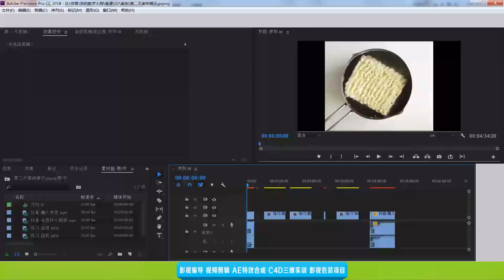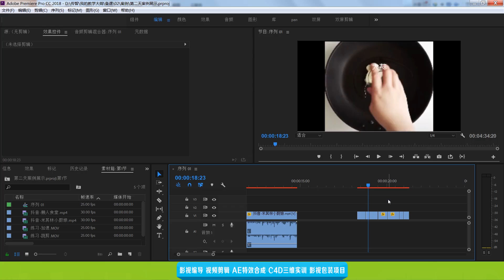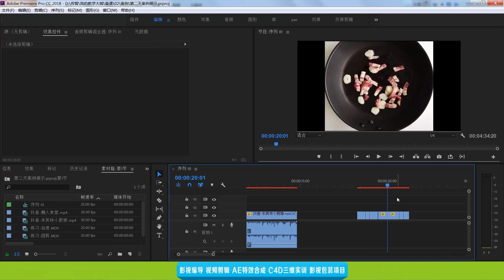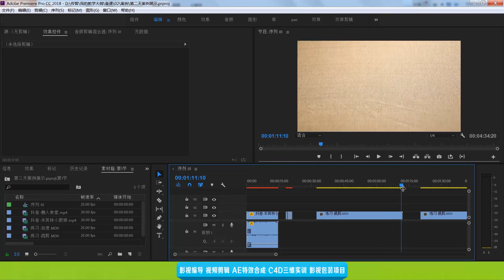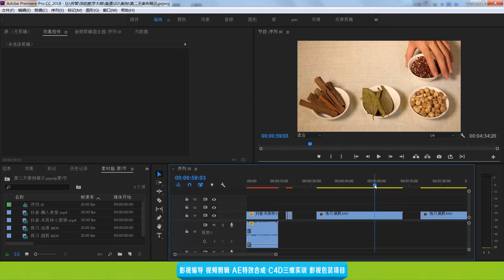剪辑理念-时间欺骗 | 2.压缩时间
本课程教会你从现象看剪辑的本质并且应用于实际。